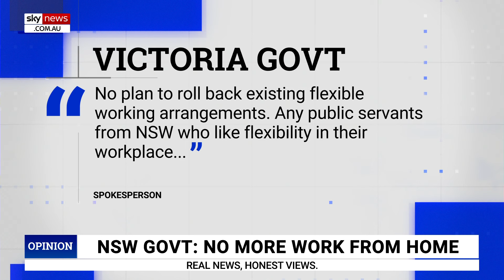NSW and Victorian governments ‘at odds’ over returning to the office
Sky News host Sharri Markson says New South Wales and Victorian governments are at odds over whether public service employees should “be forced” back into the office.

“The New South Wales and Victorian governments are at odds over whether public service employees should be forced back into the office,” Ms Markson said.

“Premier Chris Minns publicly said today he thought it was bizarre Victoria was not asking their employees to get back to work.”